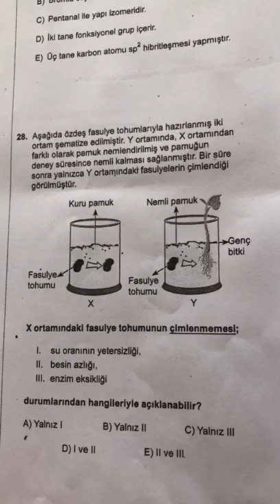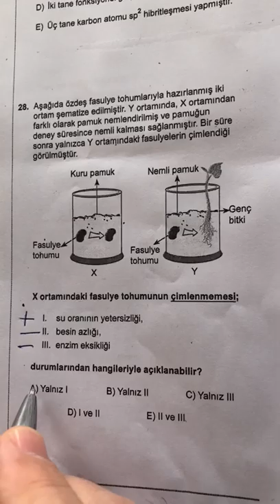SAFİR AYT CUMA BİYOLOJİ